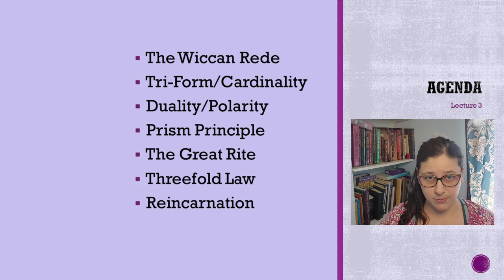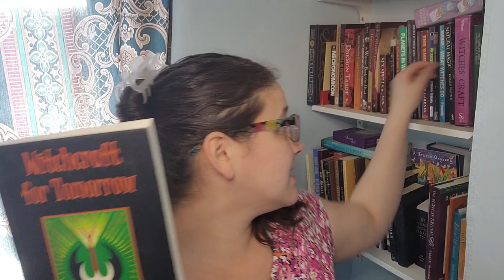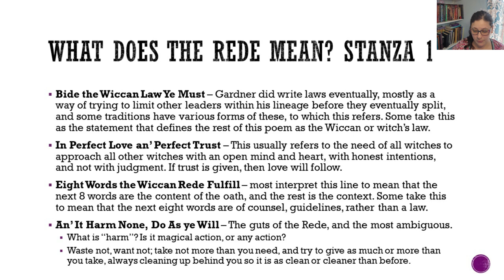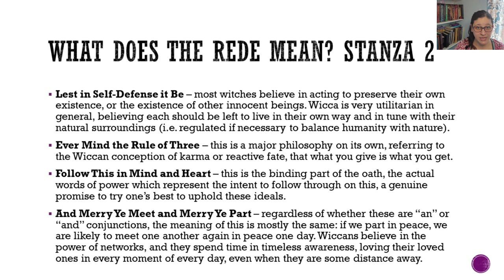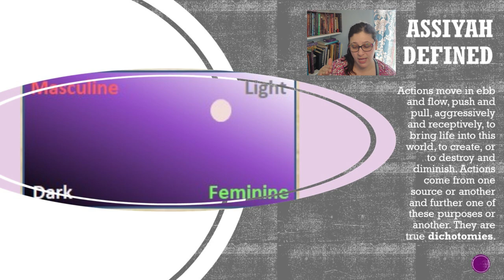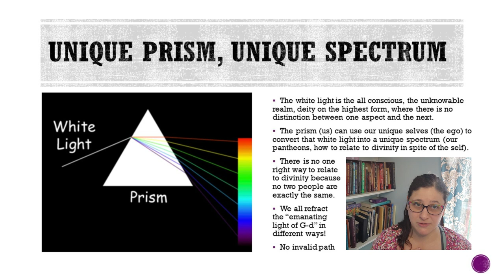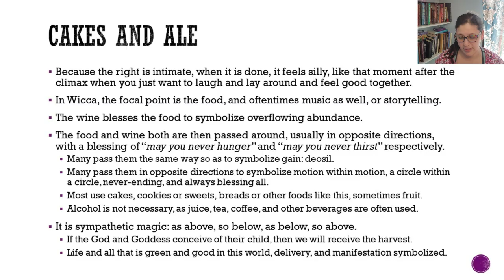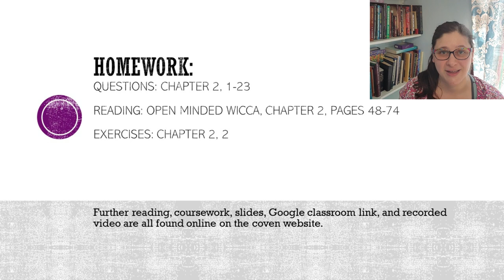Wiccan Beliefs - Lecture 3 - Wicca and Witchcraft 101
In this lecture, we talk about the Wiccan Rede, a statement on general conduct and morality for Wiccan witches, as well as the essential Wiccan beliefs: polarity, cardinality, archetypes of deity and the prism principle, fertility as a metaphor and the Great Rite, and reincarnation.

Course Overview:
In this all-inclusive series on Wicca and Witchcraft, join Lady Firewind, Elder High Priestess of the Open Minded Wiccan tradition, as she covers Wicca from the basics to beyond. Gain a conceptual understanding of Wicca, learn more about yourself and your spiritual practices, and solidify your knowledge of the craft in this course. Also useful for those who teach Wicca to others, if used alongside other in person trainings and ritual events.